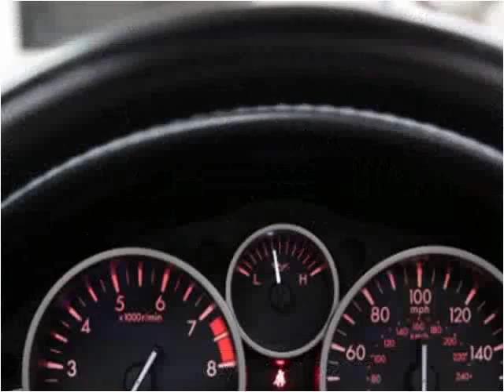2010 Mazda MX-5 Miata Used Cars Fishers IN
This 2010 Mazda MX-5 Miata is available from Unlimited Motors.